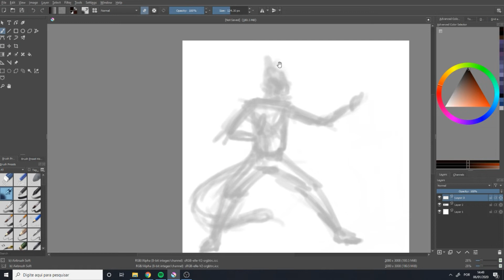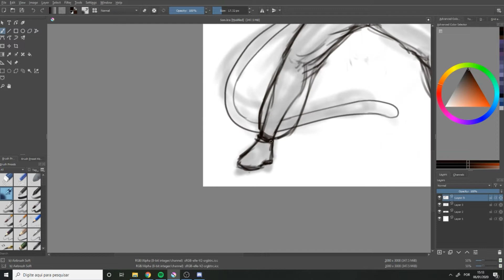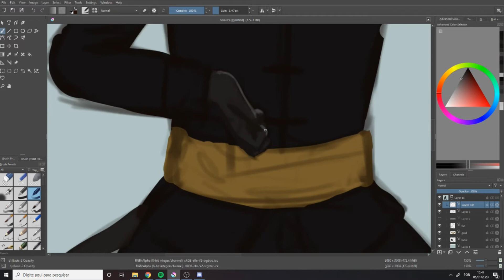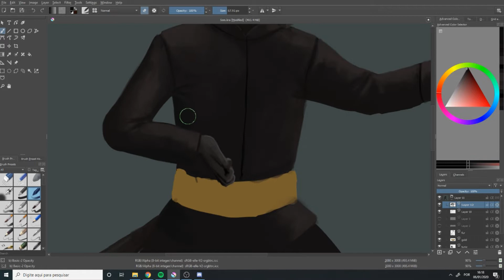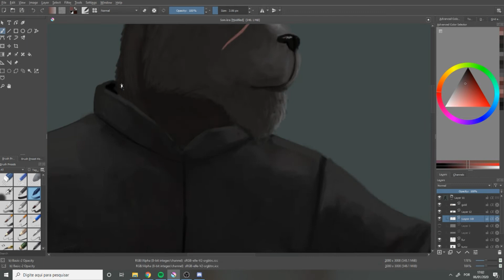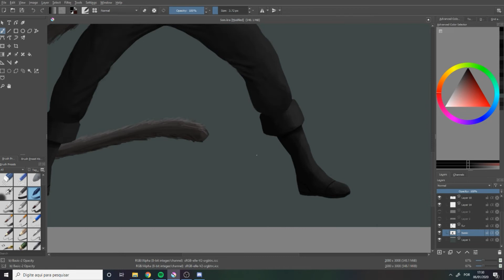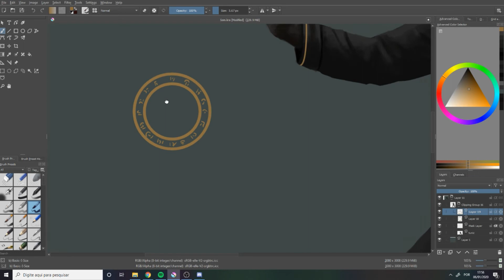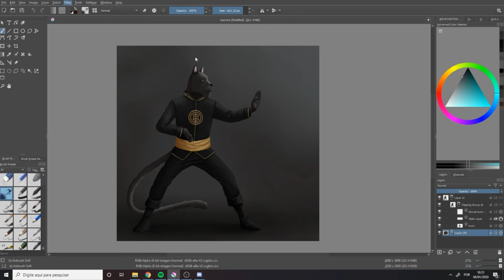Tabaxi Monk - Digital Painting Timelapse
A painting I did for a friend of his D&D character